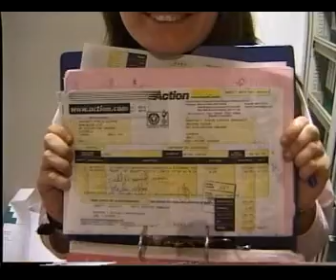LOWE LINTAS LEAVING Jason Bailey June 1998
Jason Bailey June 1998